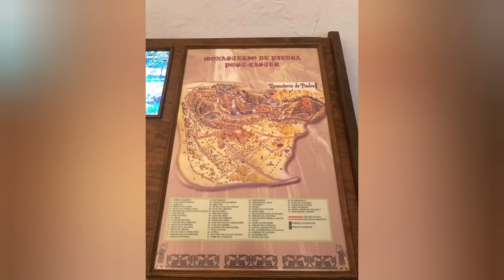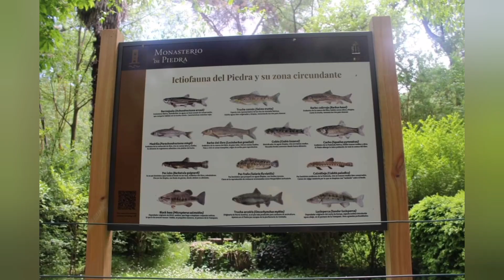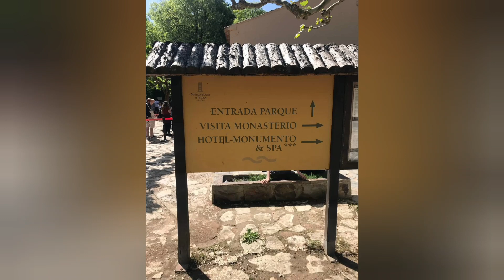MONASTERIO DE PIEDRA ZARAGOZA